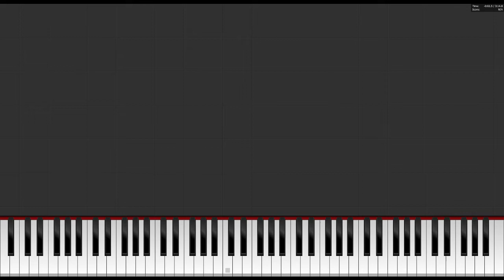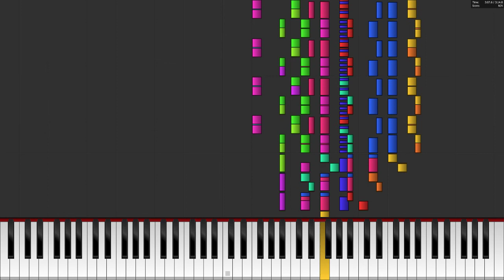Midi | tchaikovsky | Overture